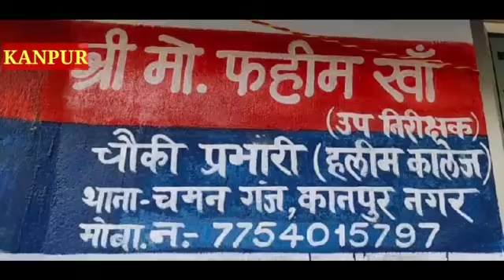हलीम कॉलेज चौकी इंचार्ज की दबंगई गरीब की दुकान उठाकर फेंकी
Video from Firozkhan